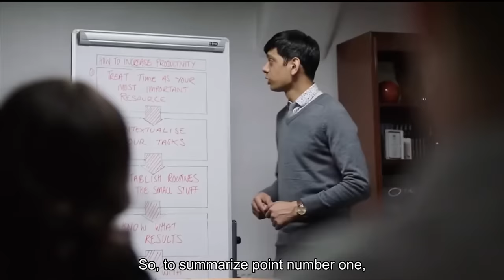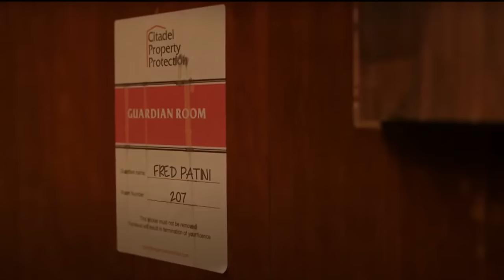Sam & Fred Their Story | Crashing Fan Compilation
im obsessed with this show